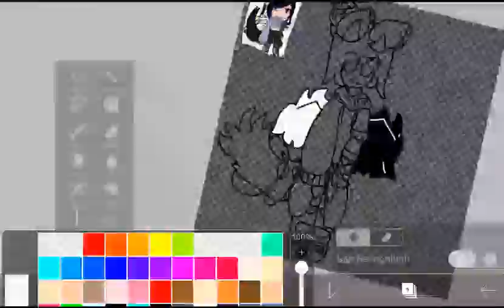speedpaint || gift for: little luna wolf